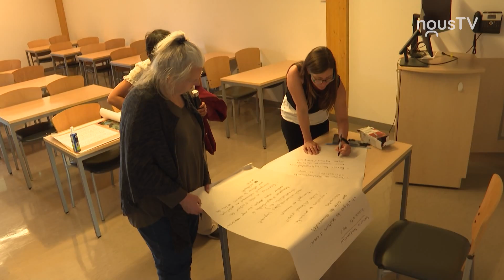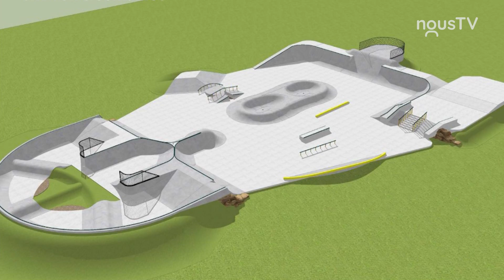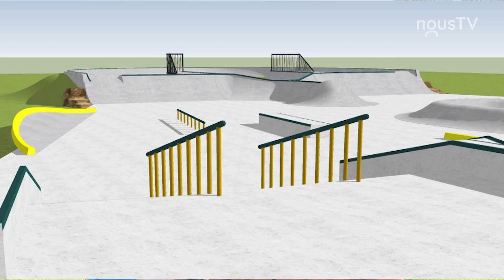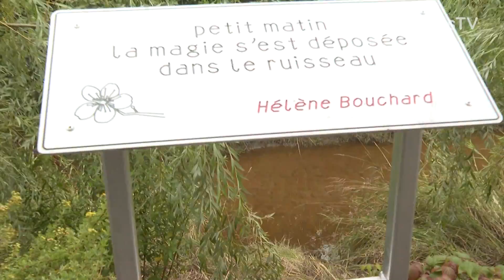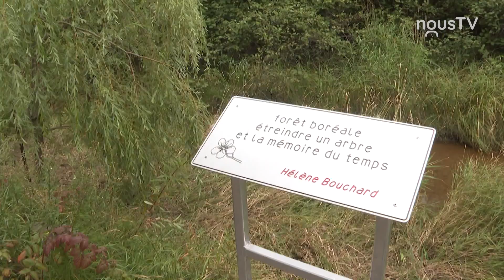Connecté Sept Îles et Port Cartier - Émission 01 - 11 septembre 2024 - NousTV Sept-Îles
Cette semaine : Réfléchir sur l'avenir économique de la Côte-Nord d'ici 2040, Début de la construction du nouveau skatepark, Le Jardin du ruisseau Bois-Joli continue de s'embellir.

Intro (0:00)
Prospective CN 2040 (0:37)
Skatepark (4:54)
Jardin Ruisseau Bois-Joli (9:49)